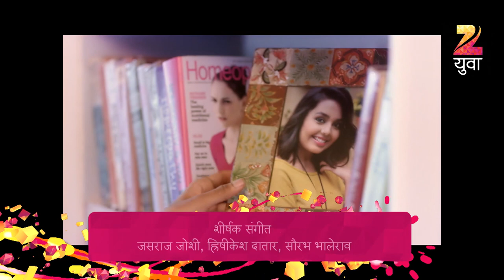Bun Maska | Marathi Drama TV Show | Full Epiosde - 44 | Shivraj Waichal, Shivani Rangole